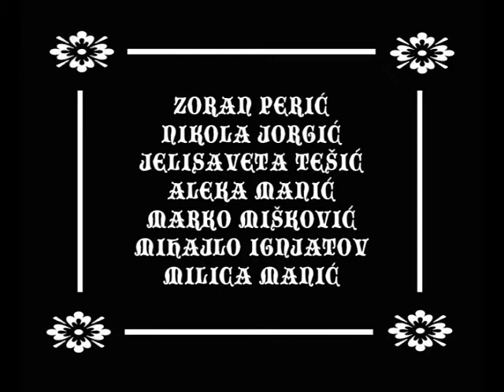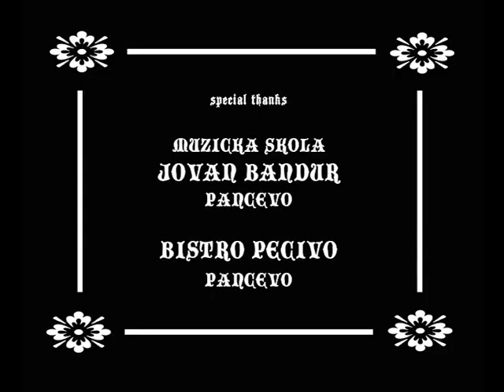WAX MUSEUM - short film (2012)